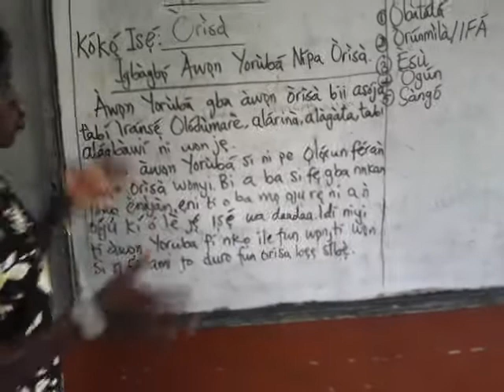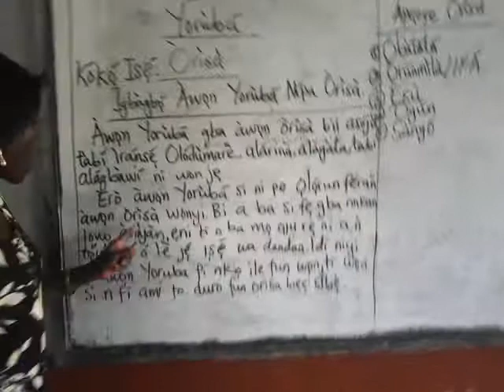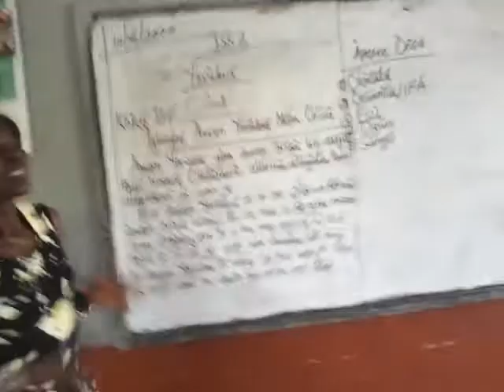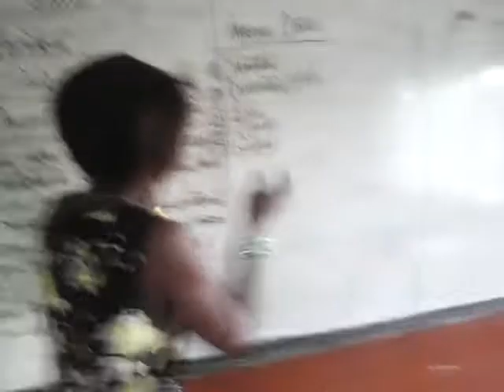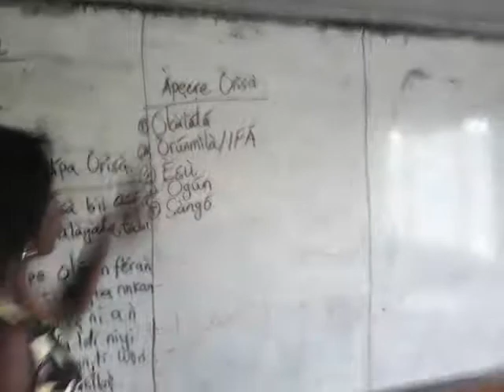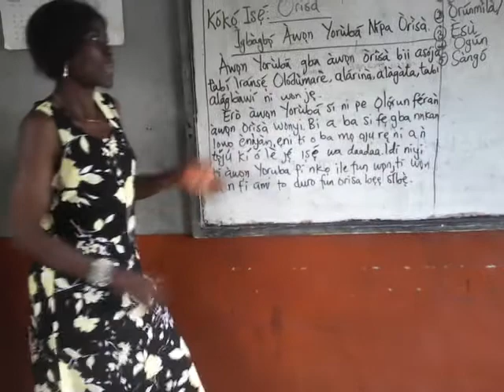Yoruba JSS 2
Orisa